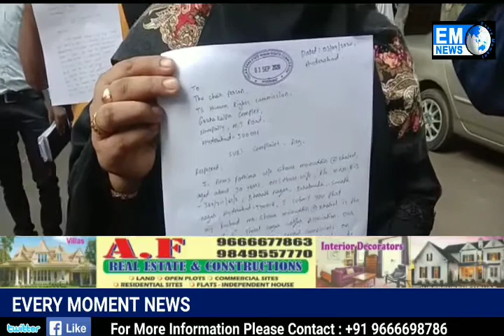EM News Hyd: రౌడీషీటర్ నుండి రక్షణ కల్పించండి.. హెచ్చార్సీకి ఫిర్యాదు